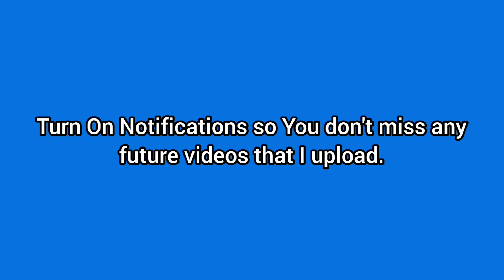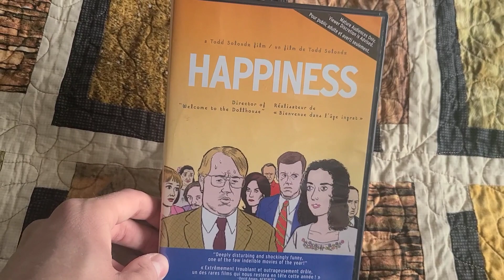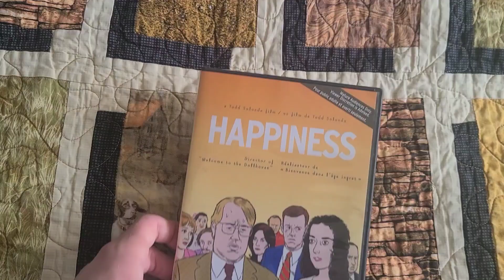Quick DVD Update As Of 10.3.2022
1 DVD I ordered off Ebay and got in the Mail on Monday last week.